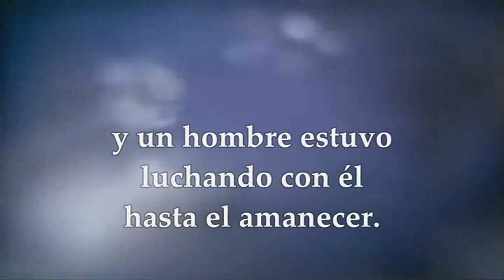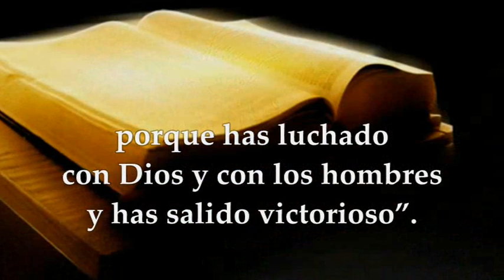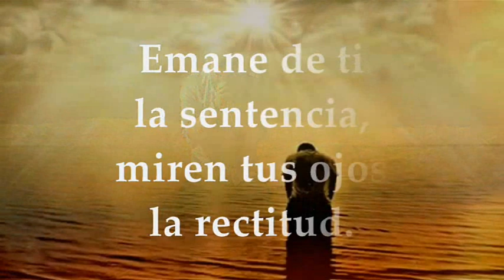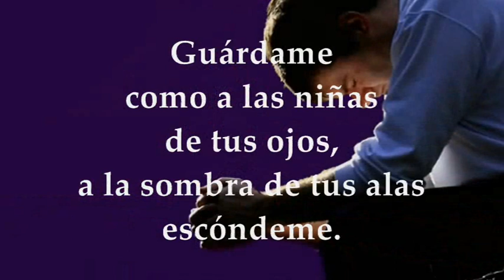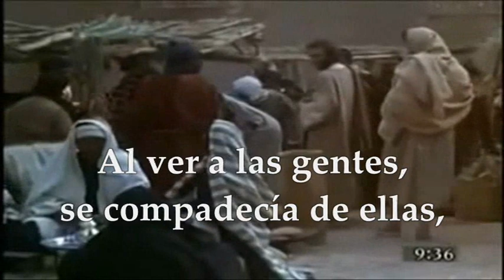LECTURAS Y EVANGELIO MARTES 11 DE JULIO DE 2023|MARTES DÉCIMOCUARTO TIEMPO ORDINARIO | MATEO 9,32-38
EVANGELIO Y LECTURAS EUCARISTÍA MARTES 11 DE JULIO DE 2023 MARTES DÉCIMA CUARTA SEMANA DEL TIEMPO ORDINARIO Primera Lectura: Del libro del Génesis 32,22-32 Salmo 16,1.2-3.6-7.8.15 R/. Yo con mi apelación vengo a tu presencia, Señor. Evangelio según San Mateo 9,32-38